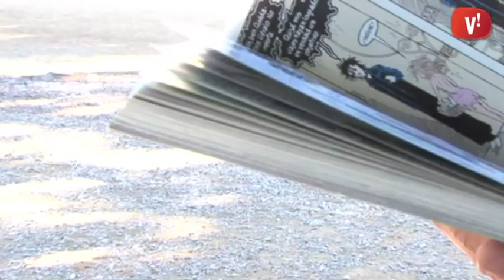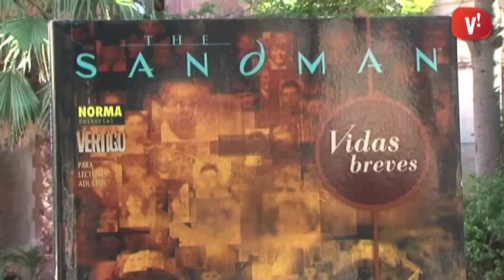Bibliorecomanació: ‘The Sandman’ de Neil Gaiman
En Lluís Àngel Ouro us rescomana ’The Sandman’ de Neil Gaiman.